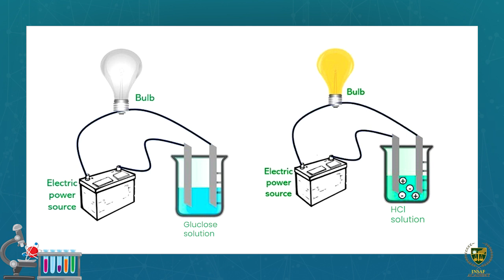Electrolytic Conduction ( Part 01 ) | 11th chemistry | Chp 10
Dear Students
Electrolytic Conduction ( Part 01 ).